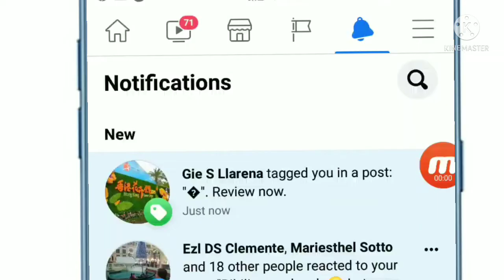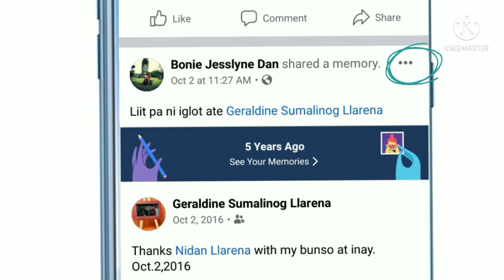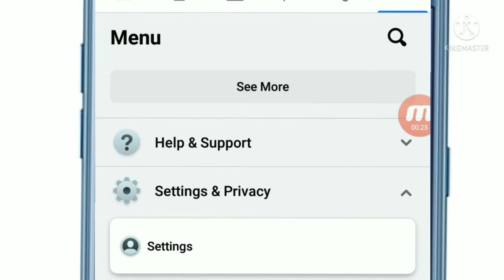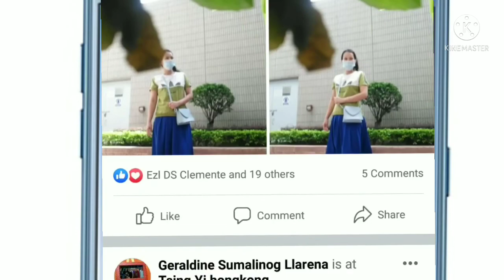Paano mag remove tag at review tag sa fb? No tagging directly anymore